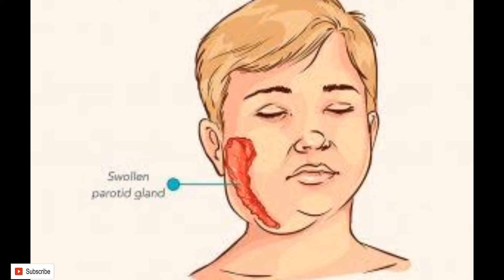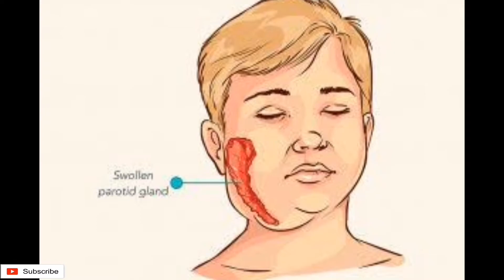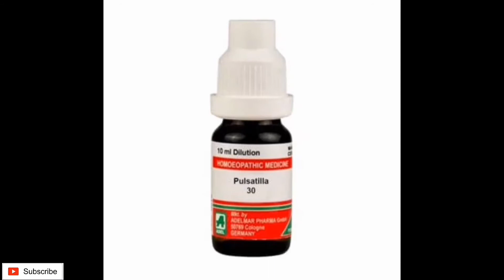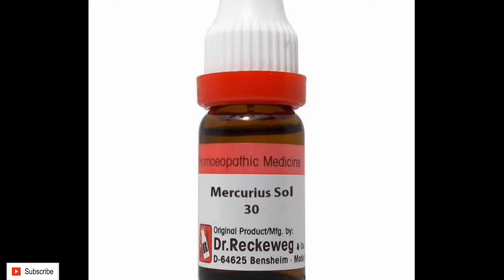Mumps treatment with homeopathy medicine کنپیڑے کا علاج ھومیو پیتھی سے Urdu/hindi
کنپیڑے کیا ہیں ؟ یہ کس وجہ سے ہوتے ہیں  ؟ وجوہات ، اور علاج  اس وڈیو میں آپ کو بتائوں گی
ڈاکٹر عظمیٰ
What are Mumps? What causes it? The causes and treatment will be explained in this video

Doctor uzma saif